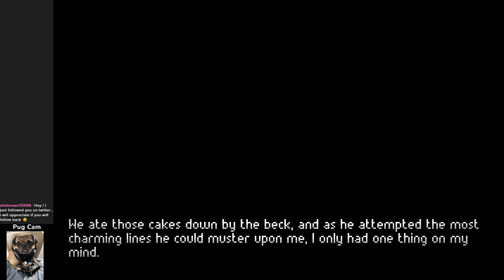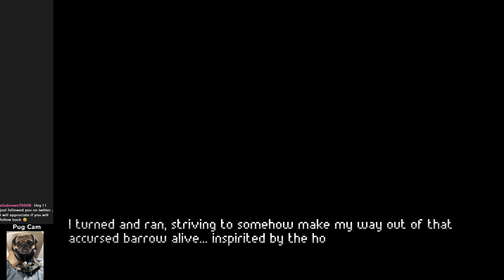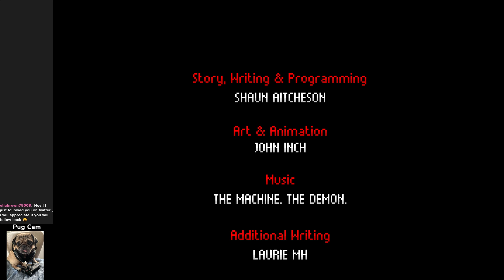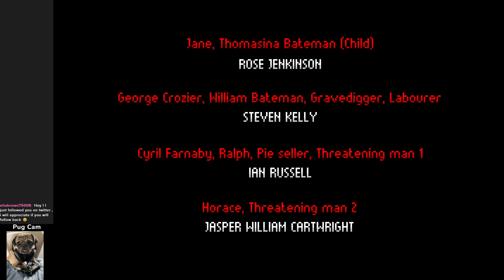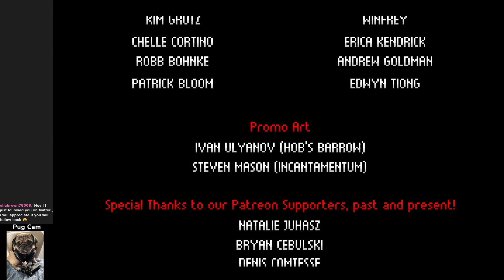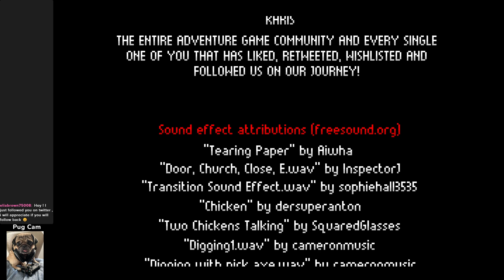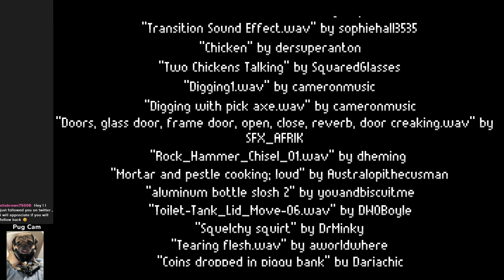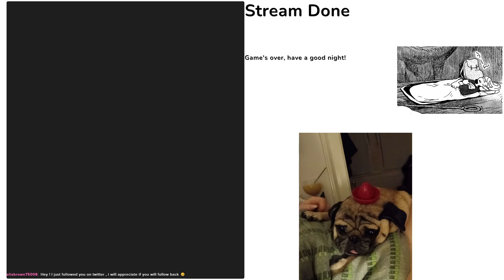The Excavation of Hob's Barrow - We excavate Hob's Barrow in this one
I guess we shouldn't have excavated Hob's Barrow. Oh well.